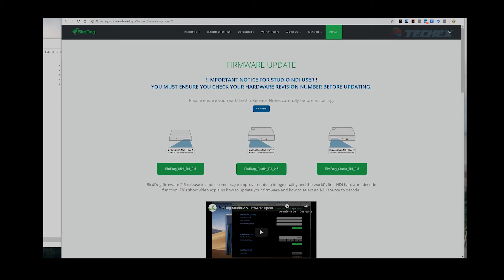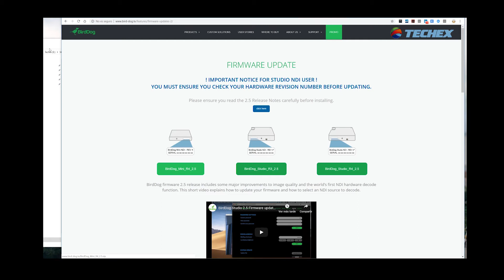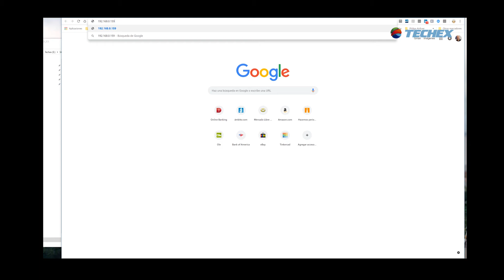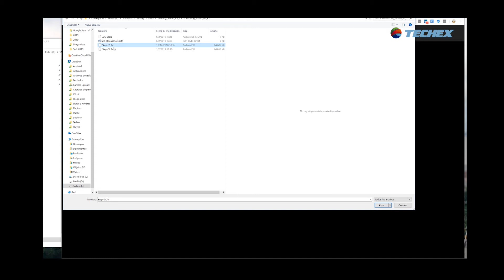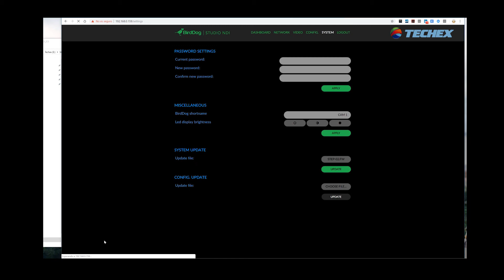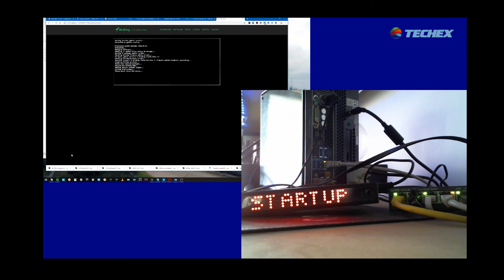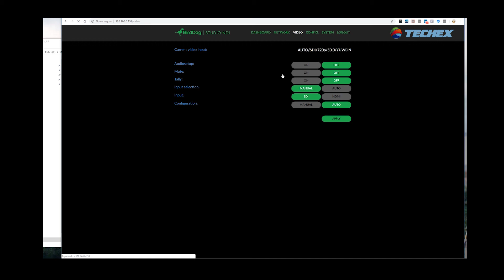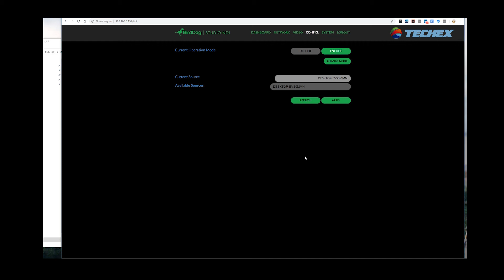Actualizacion BirdDog firmware 2.5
Explicamos como actualizar el firmware de los dispositivos BirdDog MIni y Studio NDI a la nueva version 2.5 que incluye la posibilidad de hacer Decodificacion de fuentes NDI a SDI o HDMI.